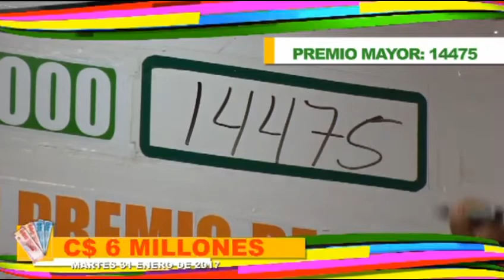Lotería...Sorteo 1836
Premio Mayor de 6 Millones fue vendido en Managua